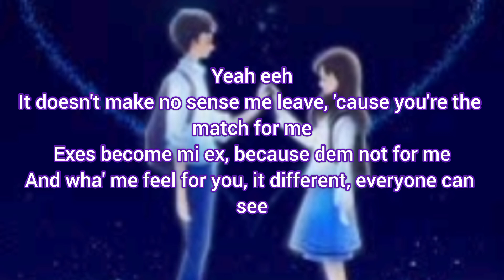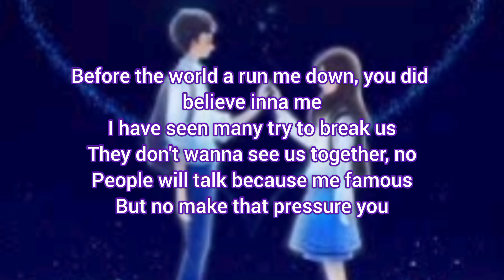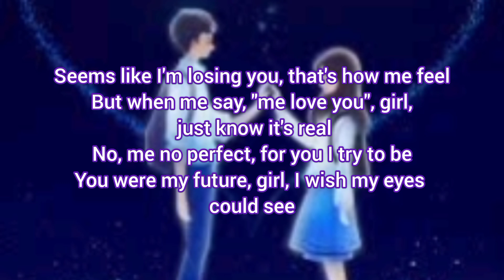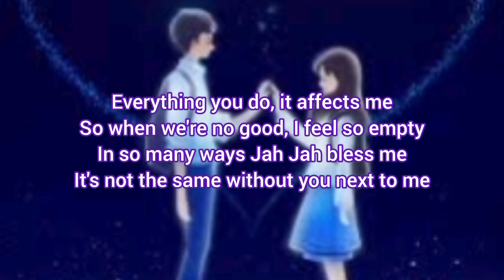Jahmiel U me luv lyrics video